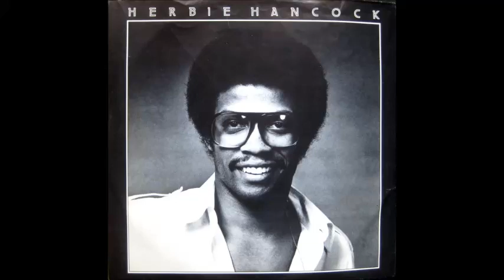Herbie Hancock - Trust Me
Genius...  1979..   :p